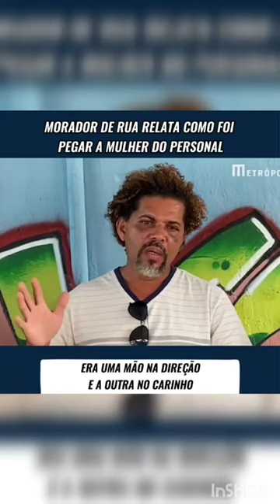MORADOR DE RUA CONTA COMO FOI PEGAR A MULHER DO PERSONAL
PROGRAMA VISÃO TV - TODAS SEGUNDAS QUARTAS E SEXTA

NOTÍCIAS DE QUALIDADE!!!